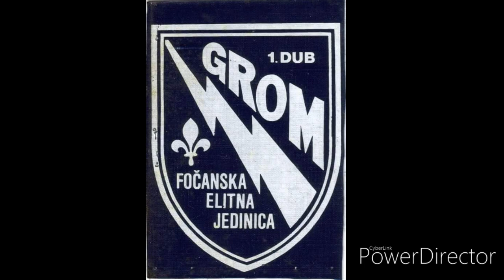DJ KRMAK-Heroji iz Goražda grada